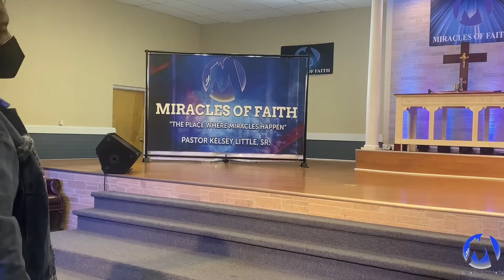THE GOOD NEWS TELECAST 2-20-22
MIRACLES OF FAITH
SUPT. KELSEY D. LITTLE, SR.
"THE AGREEMENT"